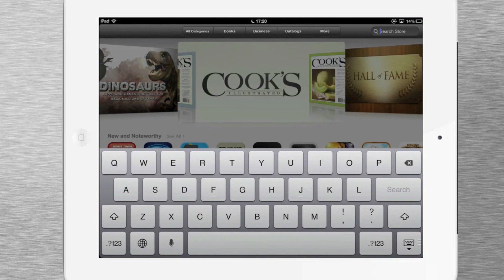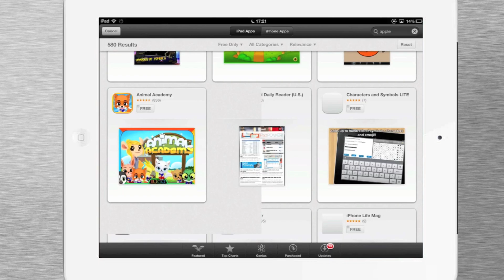Карточный интерфейс поиска AppStore в iOS6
А вам нравится такой интерфейс?!?!?!